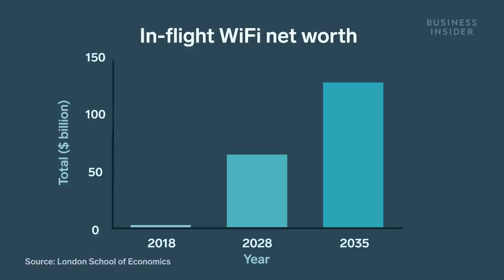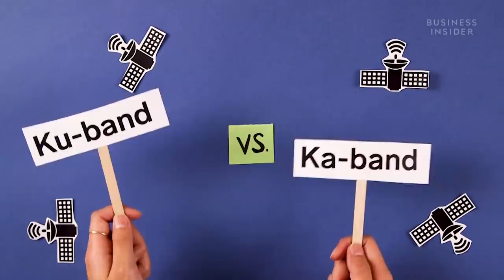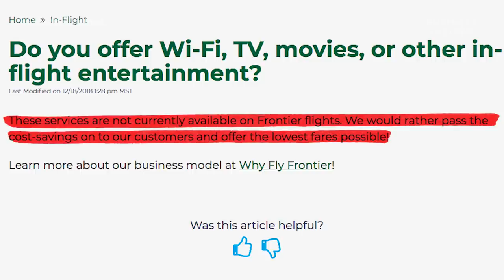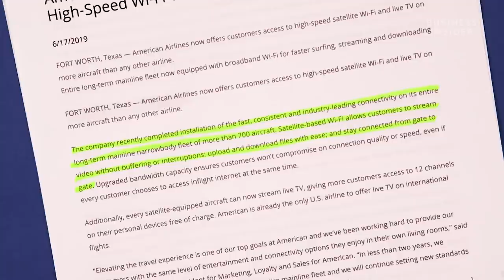Everything Wrong With In-Flight WiFi | Untangled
The in-flight WiFi industry is expected to be worth $30 billion by 2035. Despite the industry growing, the technology is still lacking. It's slow and usually expensive. And paying more for your WiFi doesn't mean you'll get faster service. The quality of your WiFi actually depends on your airline, aircraft, in-flight WiFi provider, and region you're traveling to and from.